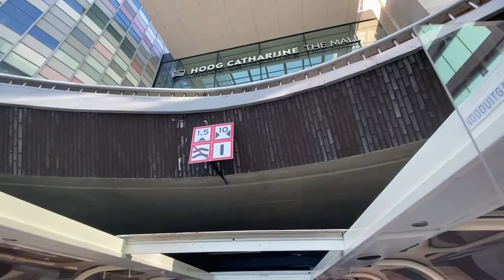GALA TIME ||UTRECHT CITY||NETHERLAND || BOATING AROUND|| JOSA HRUSKA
Happybday to my friend#bonding moment